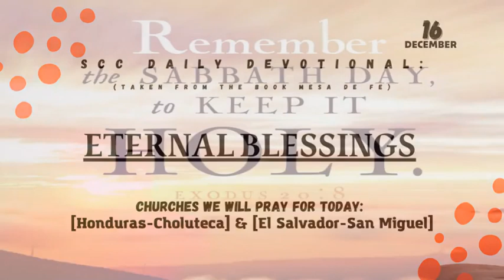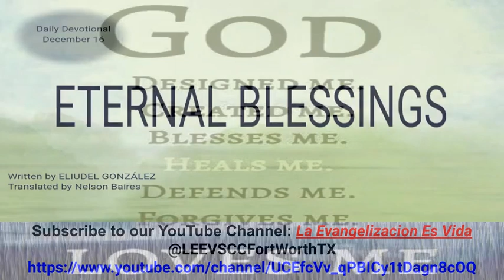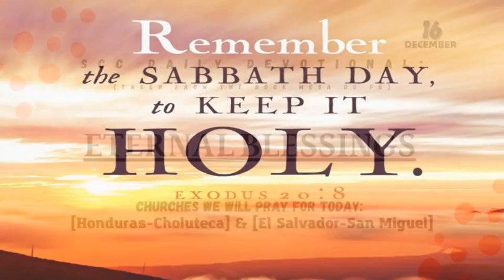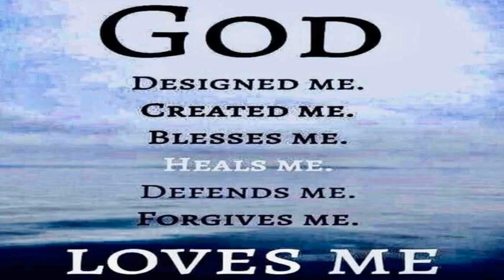Saturday’s Devotional: Eternal blessings